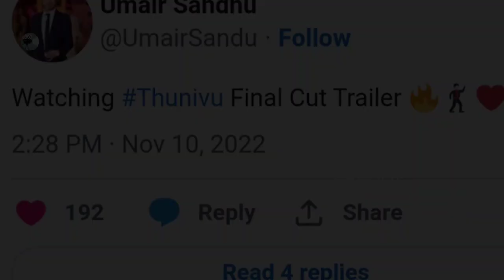துணிவு படத்தின் ட்ரெய்லர் எப்படி இருக்கு|தல, தளபதி நடிக்கவிருக்கும் நடிகை| Cinetubes.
thunivu first single update
thunivu first single promo
thunivu movieRanjithame varisu song
Varisu first single
Love today movie
Love today trailer
Varisu song
Love today
Love today interview
Love today theatre response
Pradeep ranganathan interview
Tamil movies
Ranjithame varisu song reaction

Bigboss 6 promo
Pachai illai song
GP Muthu pradeep ranganathan
Coffee with kadhal interview
Tamil movie